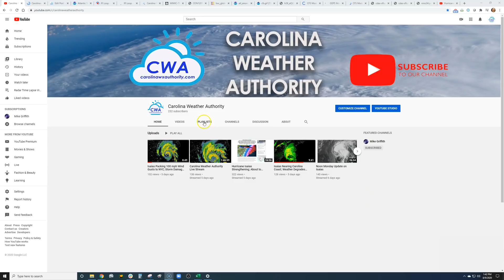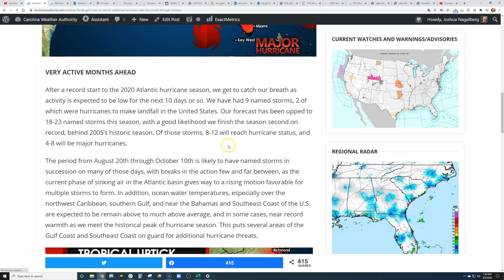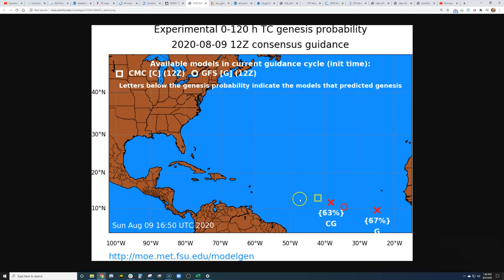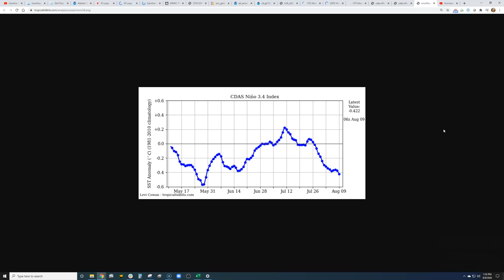Hurricane Threat for the Carolinas, Southeast Increasing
CWA meteorologist Joshua Nagelberg with the latest update on our increased tropical season forecast, and a ramp up in hurricanes expected after August 20th. The Carolinas, Florida, Gulf states, and Caribbean are going to be prime spots for several storms in an 8-10 week stretch. Very warm water and favorable upper air rising motion will set the stage for what could be several major hurricanes during the prime weeks of the 2020 tropical season.